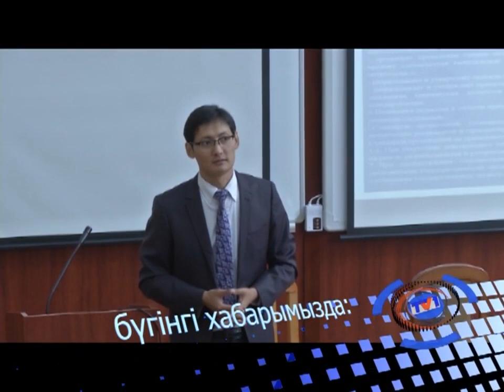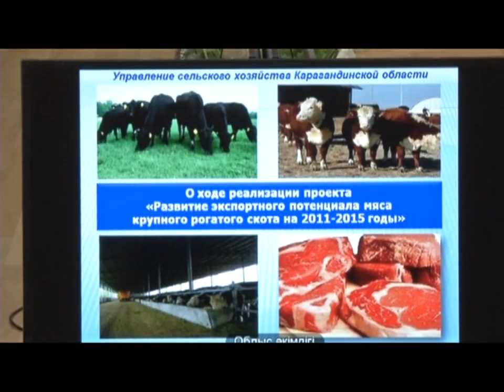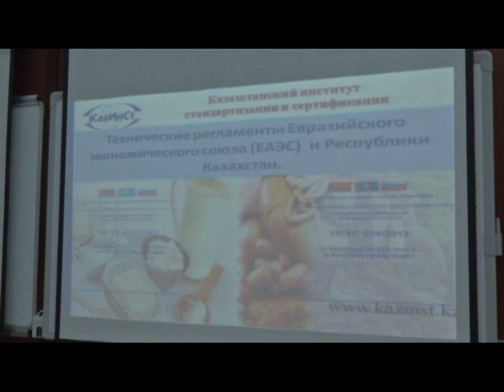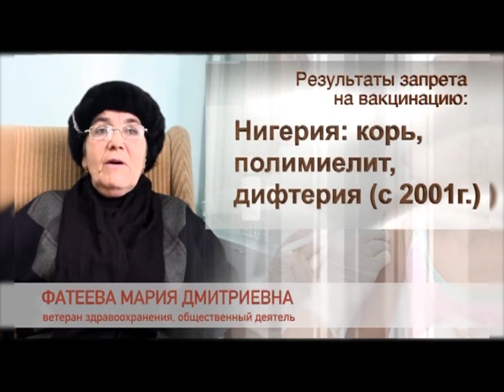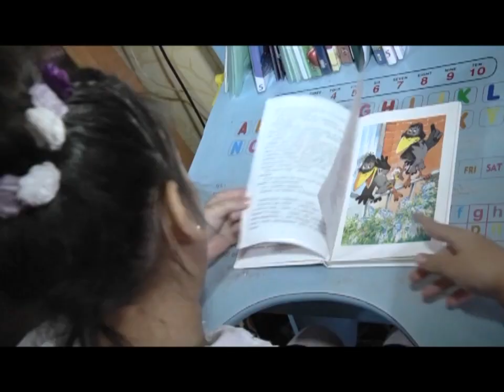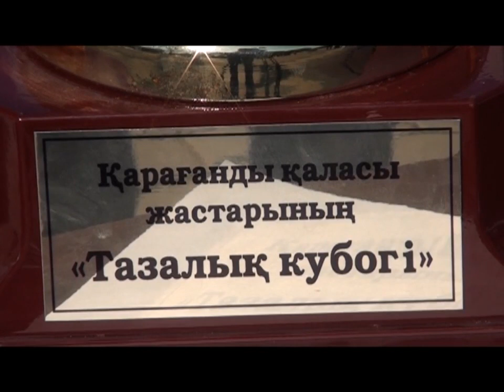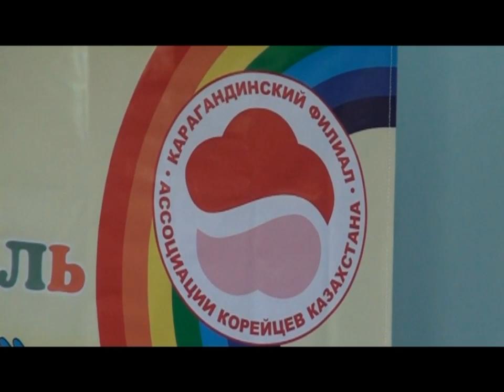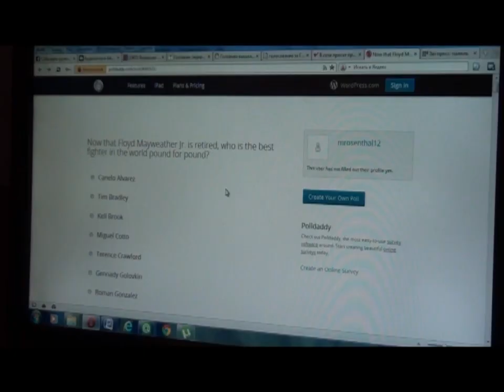22/09/2015 - Бірінші Қарағанды телеарнасының жаңалықтары